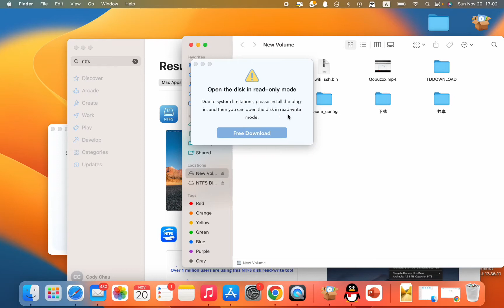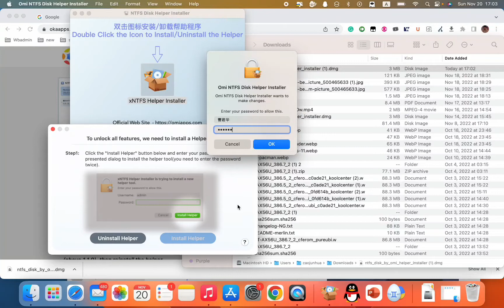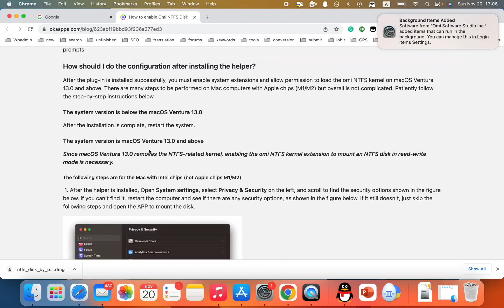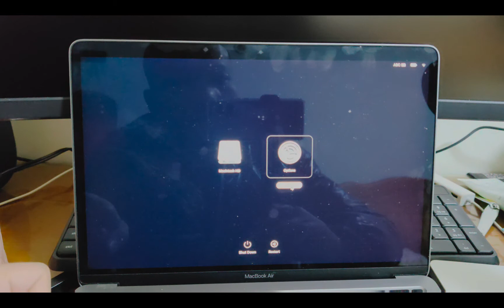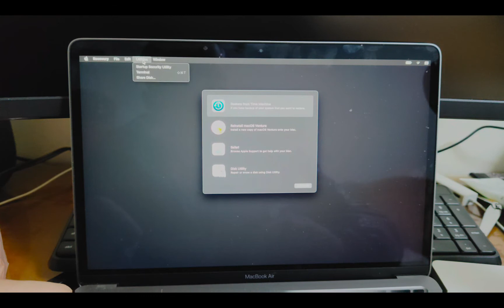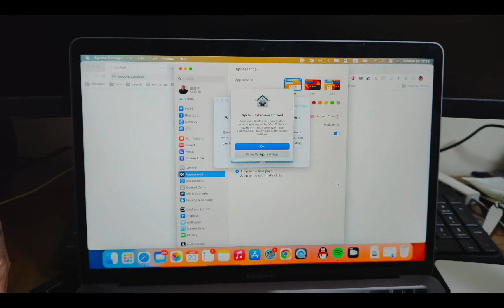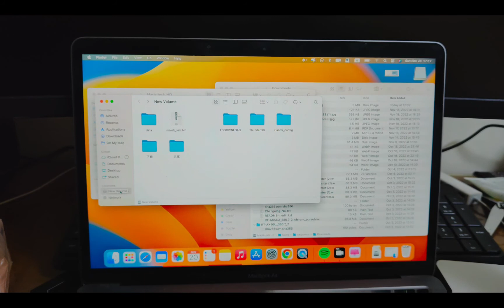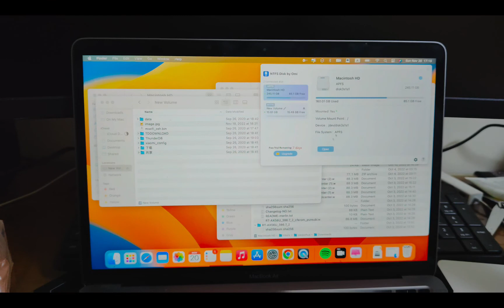Read and Write NTFS Disk on Mac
10 useful Siri Shortcuts:
One tool to download videos from thousands of websites:
IObit Advanced SystemCare Exclusive offer

As you can see, I don't make any money out of the shortcuts I created.